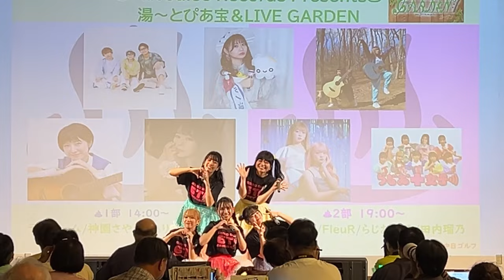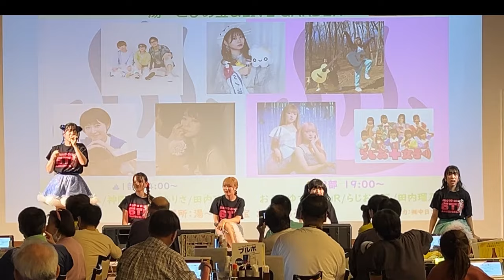らじお女子のうた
いつもと違う雰囲気でのライブです！